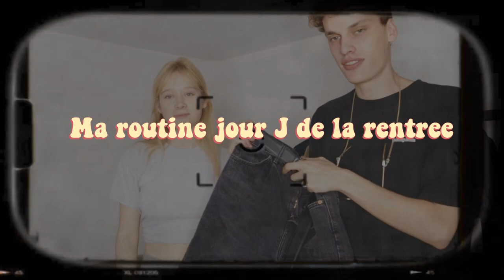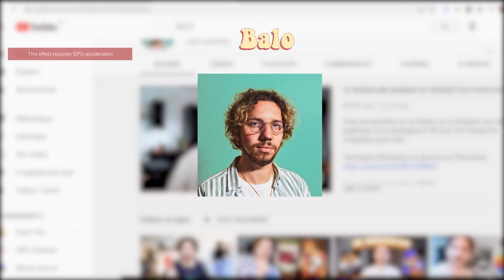MA ROUTINE JOUR DE LA RENTREE SCOLAIRE 2021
Nouvelle vidéo back to school !

ET MOI?

-Pauline
-Rouen / Paris /